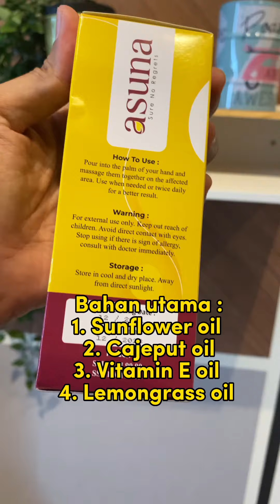Berdengkur bukan tanda tidur nyenyak